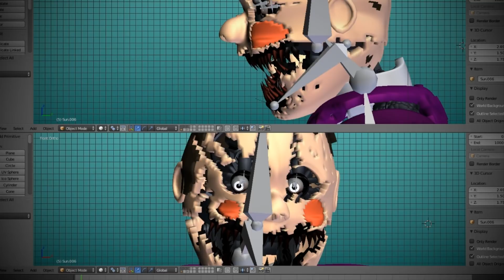CIRCUS MODE | BALDI'S BASICS IN NIGHTMARES 1.5 | NIGHT 2 AND THE EXTRAS | NOCHE 2 | FNAF FAN GAME